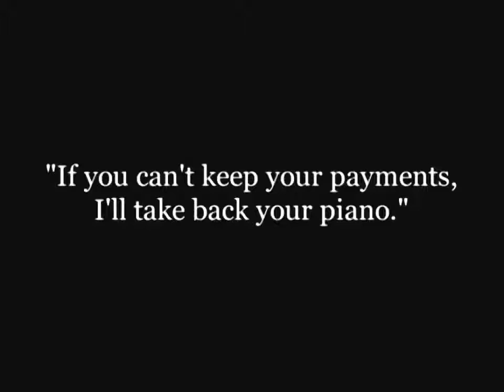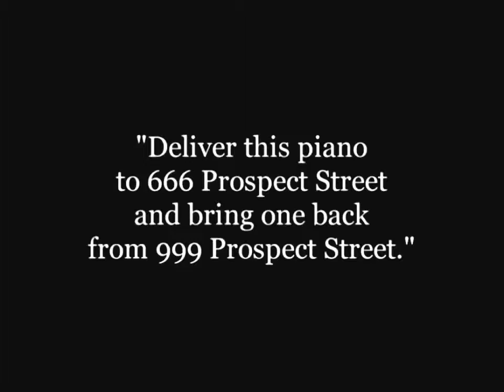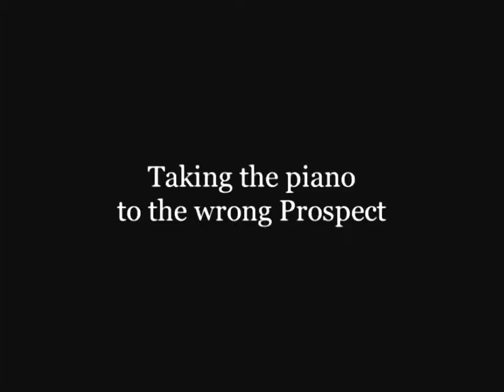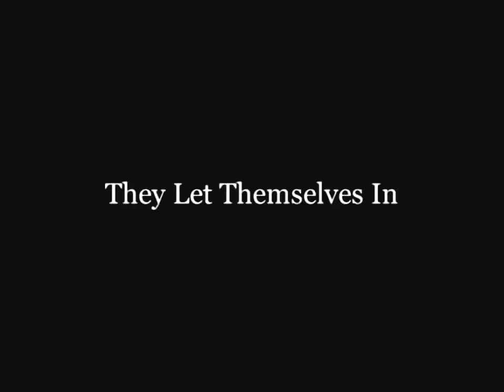charlie Chaplin comedy videos Fun Entertainment Masti charlie Chaplin funny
Mcharlie Chaplin comedy videos - Charlie Chaplin film-charlie Chaplin funnyasti how to make fun masti